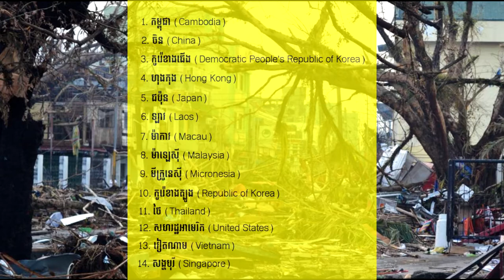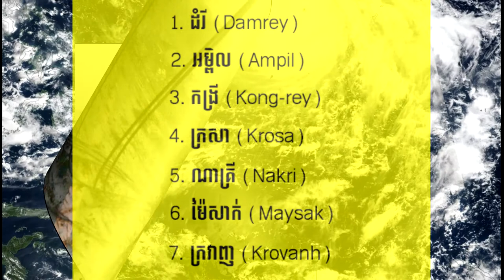តើគេដាក់ឈ្មោះអោយព្យុះ ទីហ្វុង តាមរបៀបណា ? | A Facts